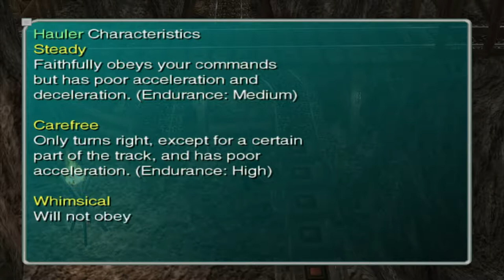Star Ocean 3. Part 5: Kirsla Caverns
Developer: tri-Ace
Publisher: Square-Enix